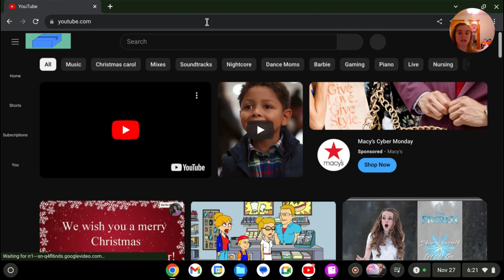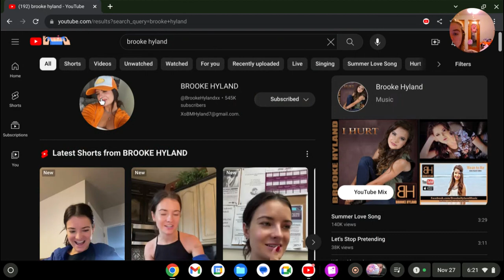20-year-old Elizabeth showing you because Mom said so podcast